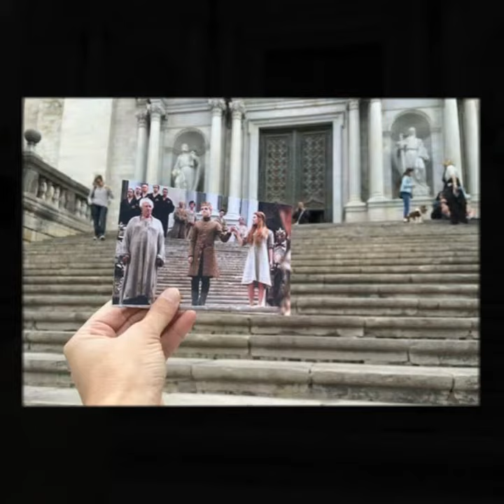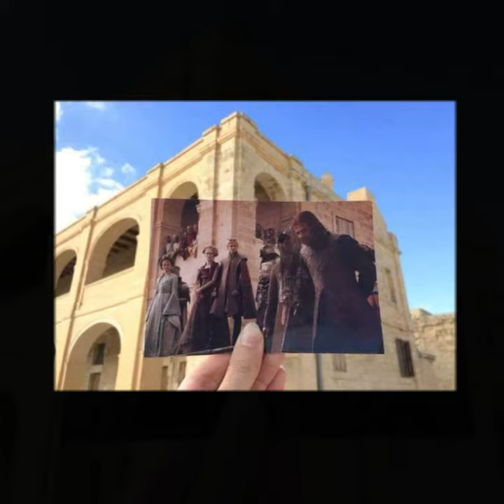Game of Throne:Epic Photos Right from the sets of GOT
Game Of Thrones: Epic photograph taken by one of the fan of GOT right from the sets Game of Thrones.

Game of thrones casts
Game of thrones characters
Game of thrones :Emilia clarke
Sophie turner
John Snow
Tyrion Lannister
Sansa Stark
Arya Stark

Source:One of the answer on Quora